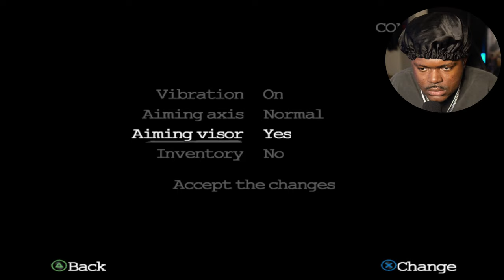This King Kong Game is Prehistoric in 2023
Peter Jackson's King Kong Walkthrough Gameplay in 4K 60FPS Part 1 (FULL GAME). This walkthrough will include the full game story in episodic videos, Peter Jacksons King Kong game beginning to ending story narative. Throughout the King Kong series there will be first impressions, review, all missions, all weapons, all cutscnes and all dinosaurs.